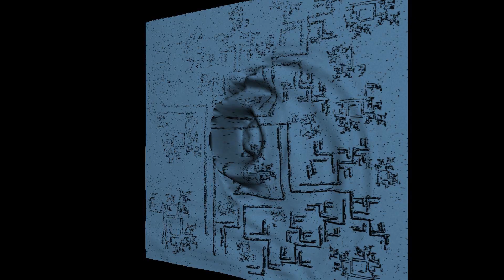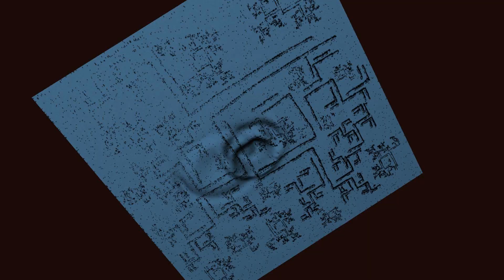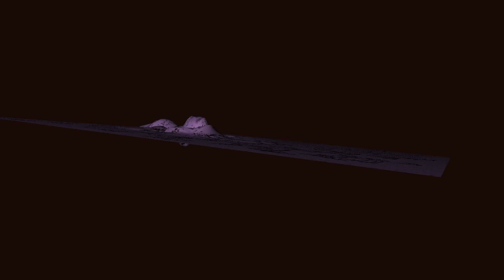Close Parallels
Dates:
05-Jun-2022 (inception), 11-Jun-2022 (finalised), 26-Jun-202 (released)

Artists:
Music composed, performed, produced by Norman Freund
Artwork by Norman Freund

The images created are simulated water pool ripples, created in Ableton Live/Max, controlled through midi and automation lanes within Ableton Live. The image texture overlain on the pool ripple is a fractal image, symbolising the chords of the music, close parallels, two major chords one tone apart, played simultaneously.